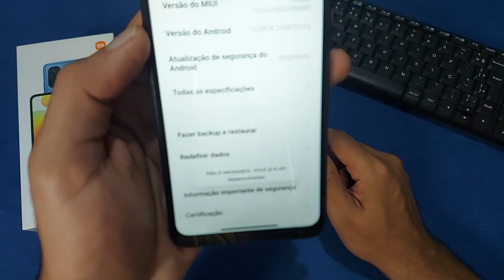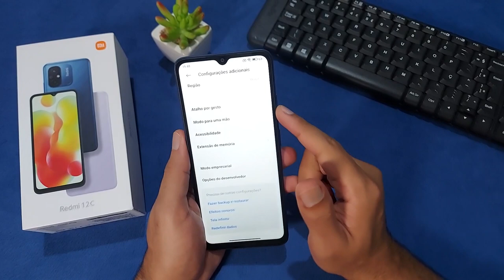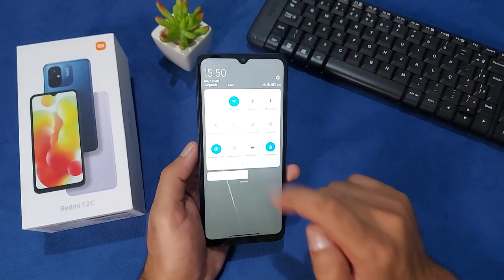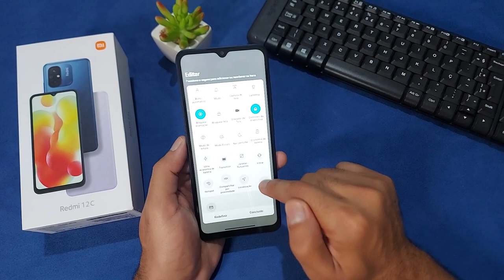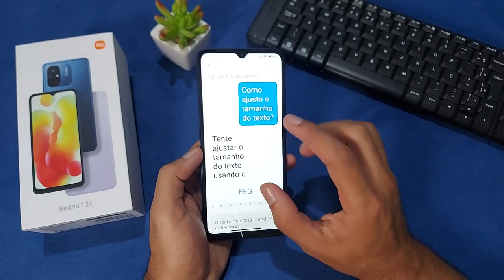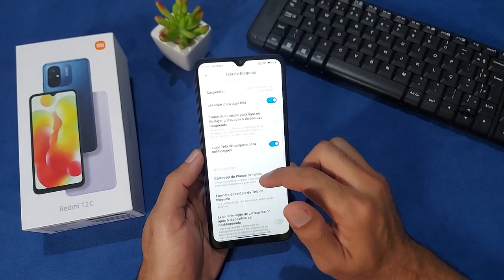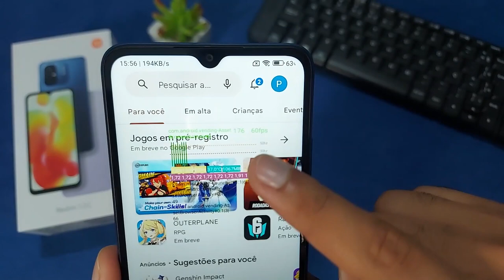MELHORES Dicas e TRUQUES do Redmi 12C *Parte 2*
✔️✔️ COMPRE em 10x sem juros ⬇️⬇️

💖 Redmi 12C 128 GB ➽

💖 Redmi 12C 64GB ➽

✅Até 1800

✅Até 2000

✅Até 2500

✅Até 3400

✅Até 4500

00:19 Mix de Plano de Fundo
01:16 Seja um Desenvolvedor
02:18 Levantar para Ligar Tela
02:53 Dica Importante!
03:17 Gravar Tela do Celular
04:30 Editar Funções Ocultas
05:14 Brilho Automático
06:12 Aumentar a Letra
06:50 Mostrar Velocidade de Conexão
07:41 Toque 2 Vezes para Ligar Tela
08:19 Power Monitor